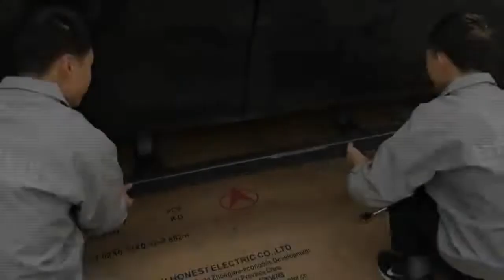electric side step install video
Hi friend
We are factory direct sale power side step.

300 car models
OBD plug/magnetic induction
3 years warranty

Welcome inquiry !